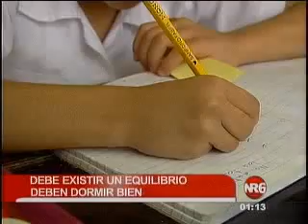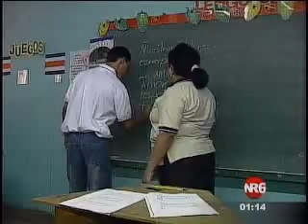Tips para ayudar a sus hijos en periodo de exámenes